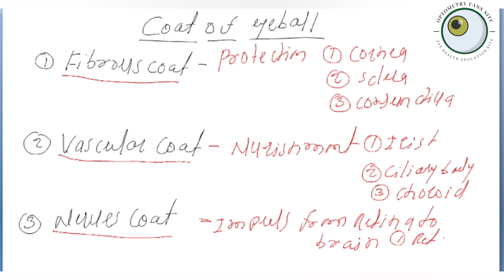Fast Review of Coats of eyeball | What are the Function of eyeball coat | Review of ophthalmology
Ophthalmogy and optometry MCQ test series for government DHS, DMER, AIIMS, UPSSSC EXAM.

• Ophathalmic Officer DHS exam MCQ Test series
• Eye testing Officers MCQ test series